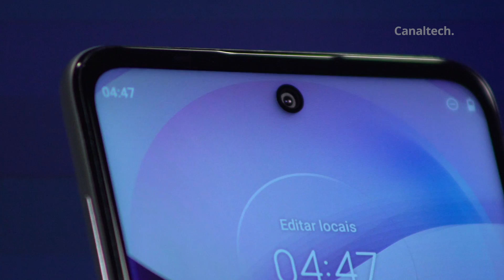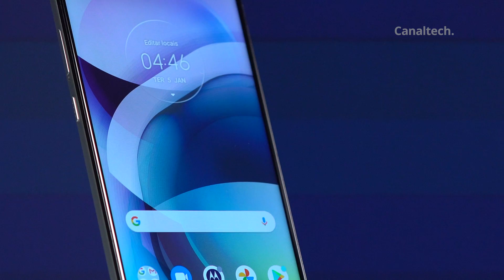O que é o 5G DSS e como ele funciona no Moto G 5G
O 5G ainda não está completamente disponível no Brasil. Por aqui, ainda temos o 5G DSS que muita gente ainda diz que á a transição para o 5G de verdade. Bom, a gente explica qual é a diferença e, de quebra, falamos um pouquinho do Moto G 5G.